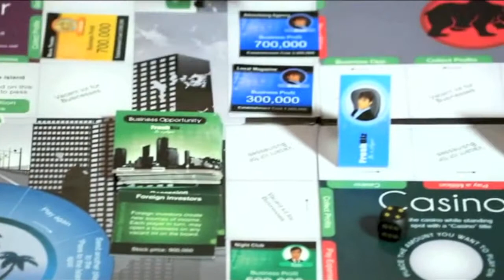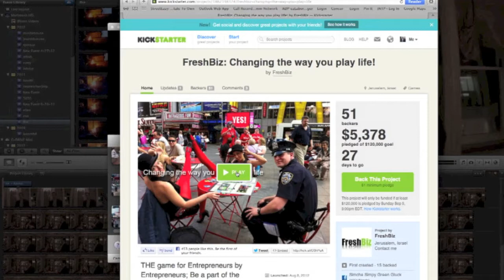How to succeed in business and life- Interview with Simcha Gluck of FreshBiz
How do you learn the skills to build a successful business? We had the opportunity to speak with Simcha Gluck, Senior Facilitator of FreshBiz. FreshBiz is a game that fundamentally changes the way its participants play their business and their life by simulating and then practicing new, creative methods of entrepreneurial thinking, and problem solving to achieve their most vital goals.
Through its game-based learning, participants travel through the game on a mission to win, while gaining skills, understandings and strategies that not only help them to achieve the goals in the game, but also to excel in their lives.
Utilizing common business practices, and years of insight from entrepreneurs, FreshBiz uses tools such as buying/selling businesses, leveraging, negotiations, loans, business opportunities and much more to simulate a business environment. Simultaneously, relationships are forged and the atmosphere of the room buzzes as participants engage with themselves and others in entrepreneurial, multi-dimensional thinking.
Insights gained during a 90-minute game last far into the future, as our participants claim that the game impacts them from the moment they play for the rest of their lives. There is a distinction between change and transformation. Working harder, doing something less, spending more time on something else etc... are change, while transformation through FreshBiz is what shifts your paradigm completely and creates the opportunity for you to play business, relationships, and life in a whole new way.

During the game, and in FreshBiz workshops, the following areas are addressed:
What resources are available to each person and how can they serve my goals?
Being bold, proactive and creative
How to create a Win-Win Situation (expanding the pie)
Identifying partners and crafting partnerships
What is victory?
Do we know how to identify opportunities & create them?
Learn what MDET (Multi Dimensional Entrepreneurial Thinking) is and how to utilize it to achieve quantum leaps in your business and your life!